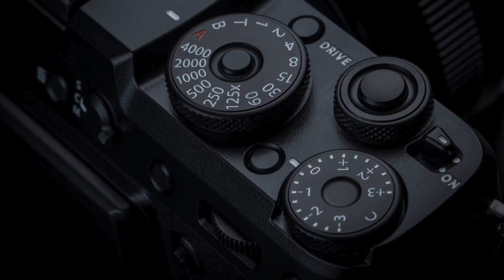NOC-PILLS - Intervista a Guglielmo Allogisi Fujifilm Italia S p A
Abbiamo ricevuto la visita di Guglielmo Allogisi (General Manager della divisione Electronic Imaging di Fujifilm Italia S.p.A.)
È stata una visita graditissima nella quale abbiamo approfittato per farci raccontare dell'evoluzione del sistema X dagli esordi ad oggi  e che ha portato allo sviluppo del sistema GFX
Molto interessante.
Grazie Guglielmo per la tua graditissima visita e buona visione a tutti.